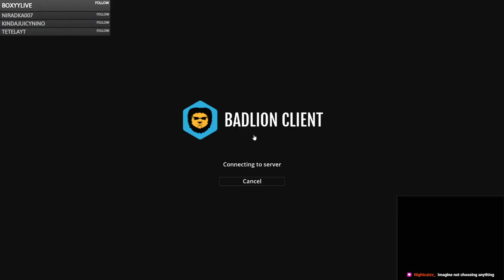Hypixel Skywars // Please spare me watchdog! 2/2